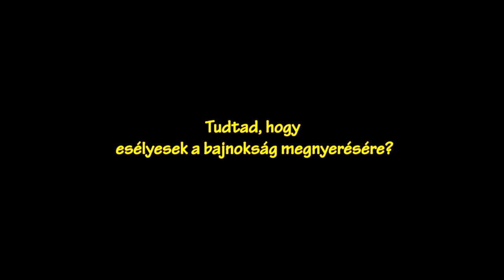BKG DSE - Szeged KE Női felnőtt NBI/B kosárlabda mérkőzés. (Beharangozó!)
Szeretettel várunk minden Kedves és Lelkes szurkolót, sportot kedvelő kicsiket és nagyokat a 2014. február 2.-án, vasárnap délelőtt 11. órakor kezdődő mérkőzésre, amelyen a meglepetés sztárvendég
SZÁZSZORSZÉP Mazsorett csoport először fog fellépni.  :-)

Este 8 órakor a férfiak küzdelme lesz:
BKG DSE - Toldi Viziváros Férfi felnőtt NBII mérkőzés.